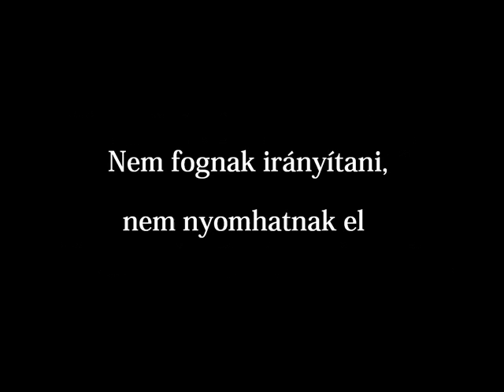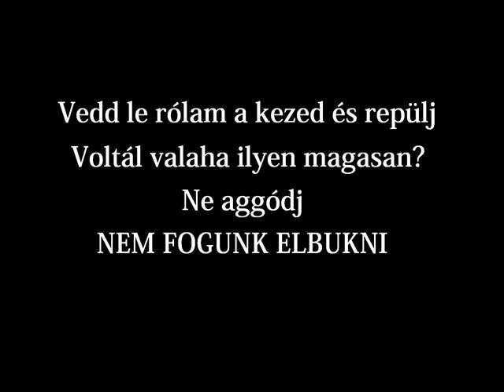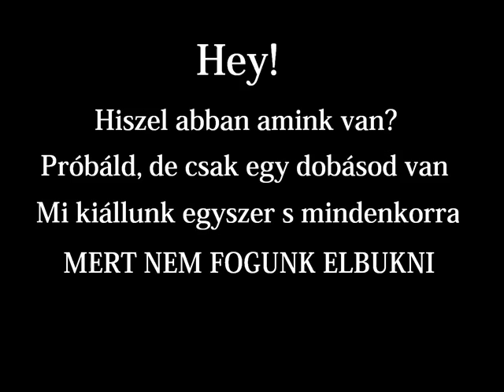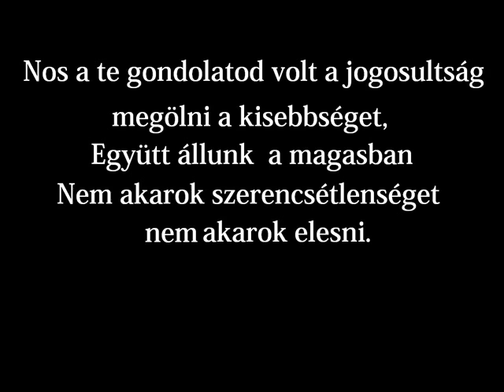Children of Bodom We're Not Gonna Fall magyar felirattal